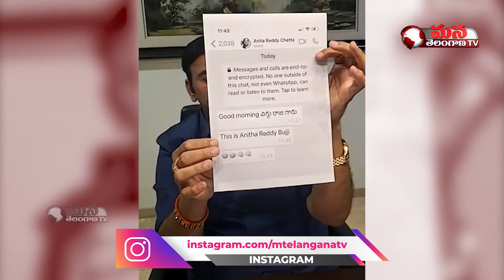YCP MP Raghu Rama Krishnam Raju Open Challenge to Sajjala || APPolitics || Mana Telangana TV